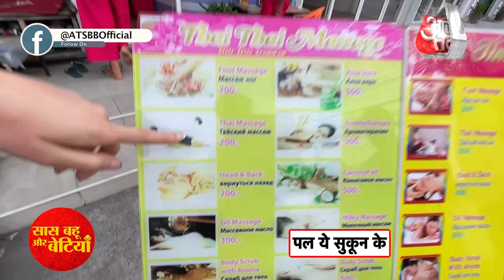Bhavika Sharma At Jomtien Beach Pattaya Exploring The Thai Massage.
check out Bhavika Sharma Aka Maddam Sir Santosh  At Jomtien Beach Pattaya Exploring The Thai Massage By Tourism Authority Of Thailand In this video.